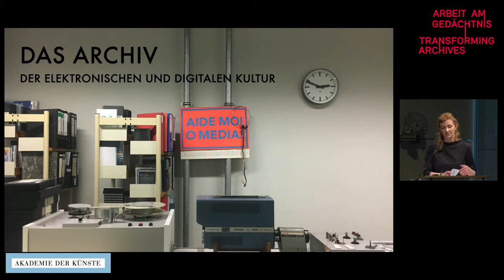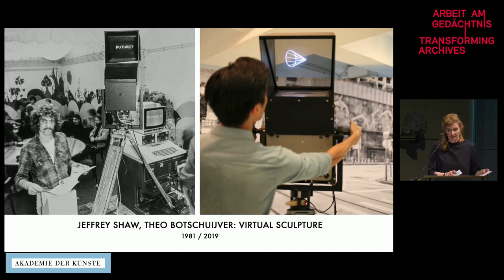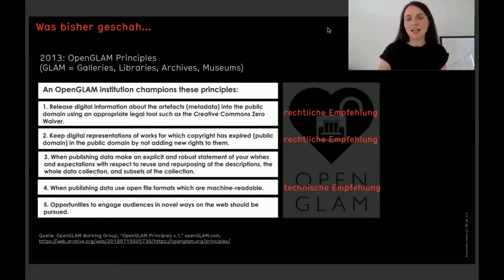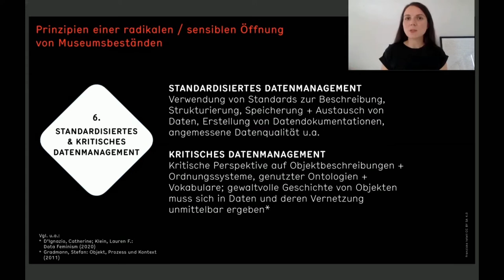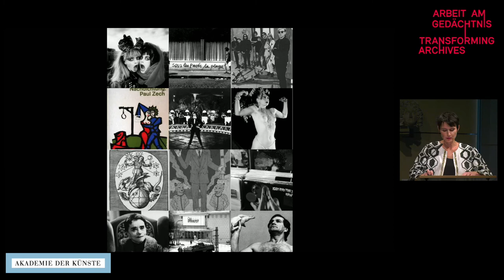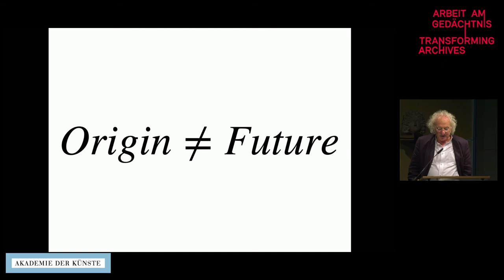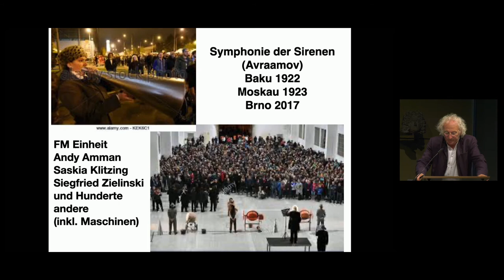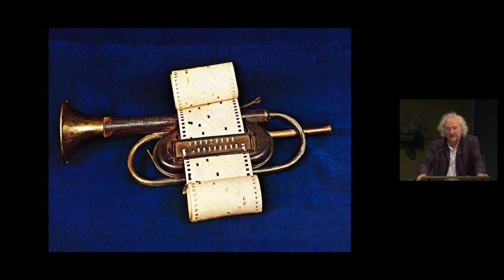Prospektive Archäologie vs. Globale Synchronisierung | Gespräch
Gespräch mit Siegfried Zielinski, Margit Rosen, Franziska Latell und Aneta Panek

Livestream vom 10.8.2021, 19 Uhr

Museen und Archive sind wesentlich Zeitmaschinen. Der Mediendenker und -archäologe Siegfried Zielinski diskutiert mit seinen Gästen über die Dystopie einer global synchronisierten Gegenwärtigkeit. Anhand von Margit Rosens in die Zukunft gerichtetes Archiv medialer Künste, Franziska Latells Forschung zur radikalen Öffnung von Archiven unter Bedingungen der Digitalisierung und Anita Paneks Projekt „Alchemie des Punk“, das in analytische Texte, Filme, szenische Opern, Dichtungen und Kompositionen mündet, werden (An)Archive, Sammlungen und Ausstellungen als Überraschungsgeneratoren erkundet.

Siegfried Zielinski, MedienDenker, Miterfinder einer Archäologie der Medien, Kurator und Schriftsteller. Professor Emeritus für Medientheorie an der Universität der Künste Berlin, Michel-Foucault-Professur für Medienarchäologie & Techno-Ästhetik an der European Graduate School Saas Fee. Gründer und Leiter des Internationale Vilém-Flusser-Archivs in Köln und Berlin (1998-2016). Gründungsrektor der Kunsthochschule für Medien Köln (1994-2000) sowie Rektor der Staatlichen Hochschule für Gestaltung Karlsruhe (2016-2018). Mitglied der Akademie der Künste Berlin und der nordrhein-westfälischen Akademie der Wissenschaften und der Künste. Sein bekanntestes Buch Archäologie der Medien (2002) (Deep Time of the Media, 2006) wurde in viele Sprachen übersetzt.

Margit Rosen leitet die Abteilung Wissen am Zentrum für Kunst und Medien (ZKM) Karlsruhe. Sie hat dort begonnen, ein nicht nur inhaltlich einmaliges, sondern vor allem lebendiges und in die Zukunft gerichtetes Archiv medialer Künste aufzubauen. Ihr eigenes Forschungsfeld ist die Archäologie der künstlerischen Mediatisierung des Computers.

Franziska Latell leitet den Bereich der Sammlungen der Deutschen Kinemathek – Museum für Film und Fernsehen in Berlin. Sie erforscht und begleitet gegenwärtig kritisch den Prozess der zunehmenden Öffnung der Sammlungen und Archive unter den Bedingungen fortgeschrittener Digitalisierung und Vernetzung (open access).

Aneta Panek arbeitet kreativ zwischen den zeitgenössischen Szenen in Berlin, Warschau und Paris. In ihrem Projekt „Alchemie des Punk“ erforscht sie die äußerst heterogenen Erscheinungen der aufbegehrenden und irritierenden künstlerischen Ausdrucksformen, die als Punk zusammengefasst werden. Aus ihrer Arbeit in und mit den (An)Archiven entstehen analytische Texte, Filme, szenische Opern, neue Dichtungen und Kompositionen.

Eine Veranstaltung im Rahmen des Schwerpunktprogramms „Arbeit am Gedächtnis – Transforming Archives“